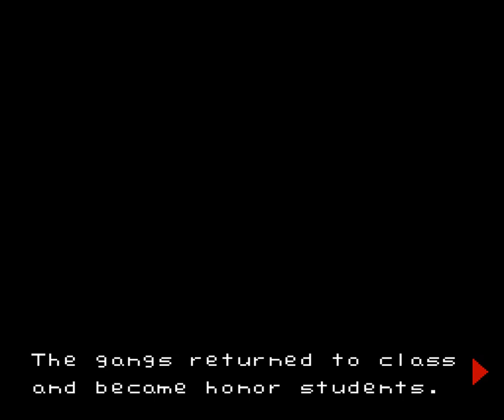River City Ransom - Advanced Skill Level, Walkthrough Without Visiting Shops (NES) (By Sting)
Прохождение NES-версии River City Ransom на урвоне сложности Advanced без посещения магазинов и без смертей.
Цель была пройти всю игру без заходов в магазины, то есть без какой-либо прокачки, без восстановления шкалы здоровья, без покупки книг для изучения боевых навыков и т.д. то есть с дефолтными характеристиками персонажа